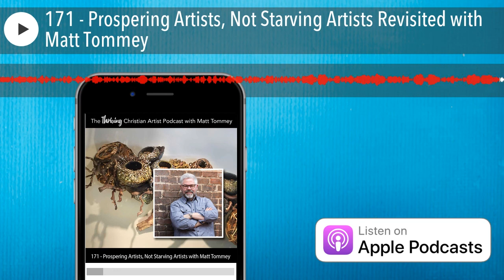171 - Prospering Artists, Not Starving Artists Revisited with Matt Tommey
171 - Prospering Artists, Not Starving Artists Revisited with Matt Tommey

In this episode, I revisit a message I shared last year on the whole topic of Kingdom Finances and how to begin receiving the provision that God has for you as an artist in His Kingdom.

Take a few minutes to listen on the app of your choice like ApplePodcasts, Stitcher, Spotify, GooglePlay

Ok, enjoy the podcast!

Matt

PS - OK, here’s the deal… I love it when people review the podcast. So, even if you’ve done it before, take a moment to review the podcast on whatever app you’re listening on, screenshot it and post the screenshot to YOUR Instagram feed and tag us by using @thethrivingchristianartist. Do this and I’ll send you my “How to Sell Your Art & Make Money Quick” PDF just to say thanks. GO!